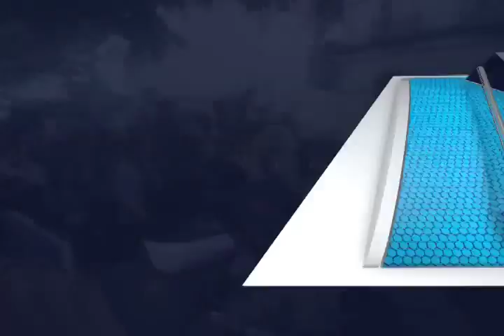Manifestación Prensa (MVM Television)